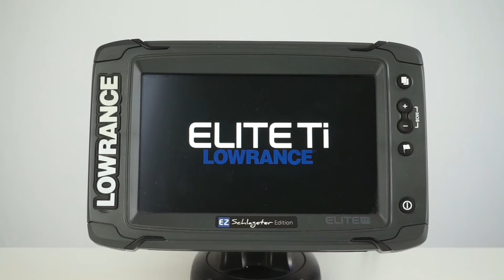Lowrance Elite TI Deutsch | Bildschirm Kalibrieren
Heute Zeige ich euch wie man bei dem Lowrance Elite TI den Bildschirm kalibriert.